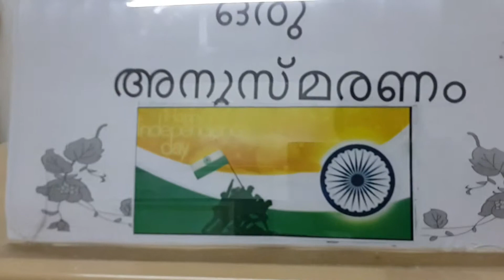21 August 2017(2)